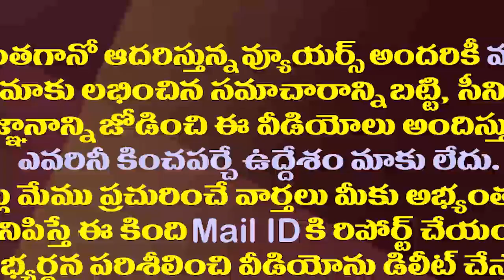ఏం తెలుసని మాట్లాడుతున్నావ్..లోకేష్ పై మంత్రి అనిల్ ఫైర్| Anil Kumar Yadav Fires on Chandrababu